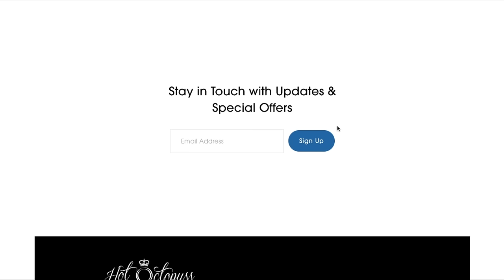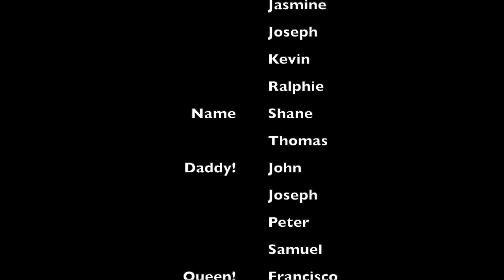The UGLY TRUTH about GAY BATHHOUSES | Patrick Marano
Bathhouses (or Gay Saunas) are so polarizing.  I guess anything to do with sex is going to be, especially in these divided times.

But there are some fundamental truths concerning gay bathhouses that you need to know.  Misconceptions are the biggest hurdle for people when decided if and when to check out their local gay sauna.

In this video I break down 3 common misconceptions about Gay Bathhouses and give you the ugly truth (whether it's what you want to hear or not)

/// MY YOUTUBE EQUIPMENT LIST ///
AUDIO:
(Samson Microphone)

LIGHTING:
(LED Video Light)
(Softbox Lights)